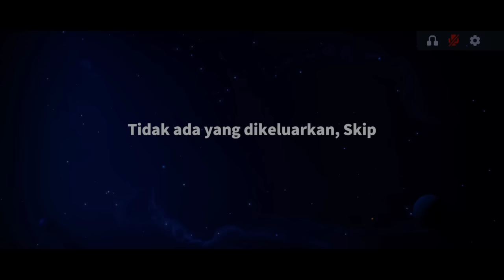GLUTTONY RAKUS MAKAN SEMUA IMPOS NETRAL DAN SC!!!